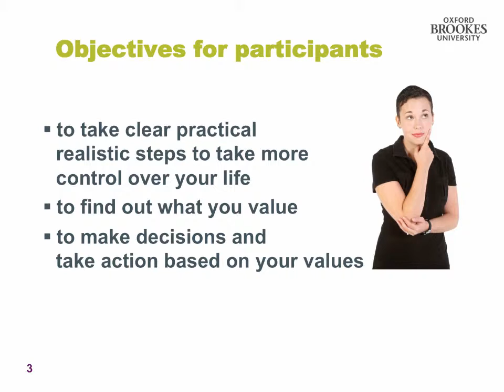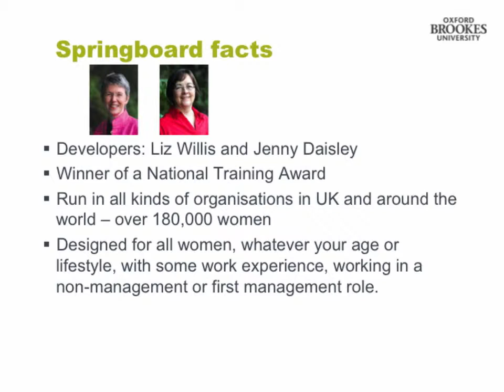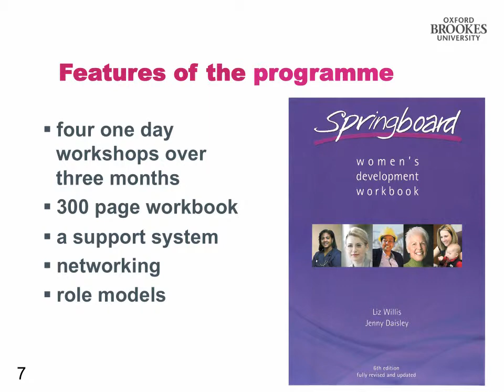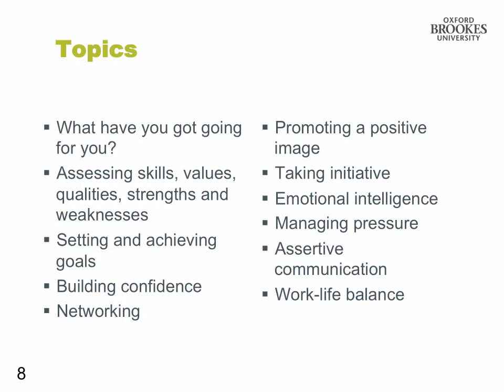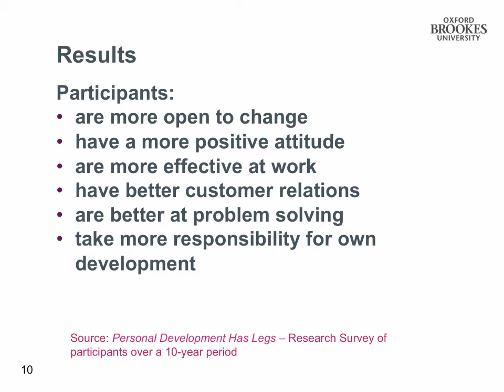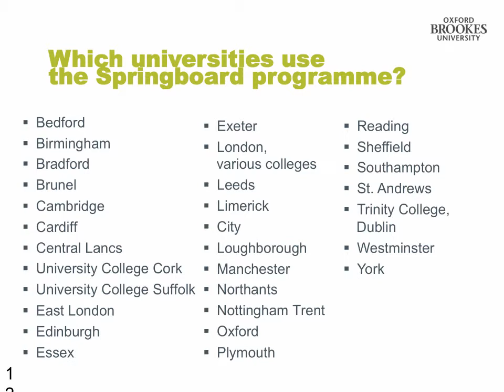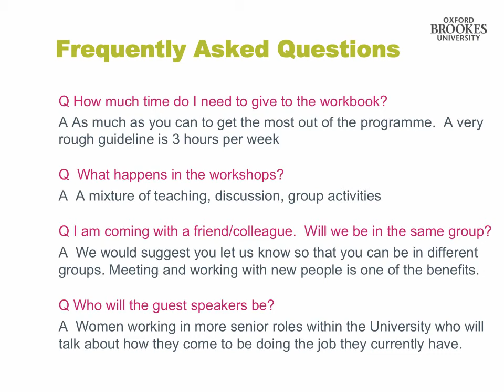Springboard women's development programme at Oxford Brookes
Springboard is for all non-management and junior management women who have some work experience.  It is suitable for women at any age or stage in their lives and from any background.  You set your own agenda for the programme.  You don't have to be ambitious in career terms.  You can set goals in any aspect of work or personal life.  You just need a desire to take a fresh look at yourself and to developing your life.